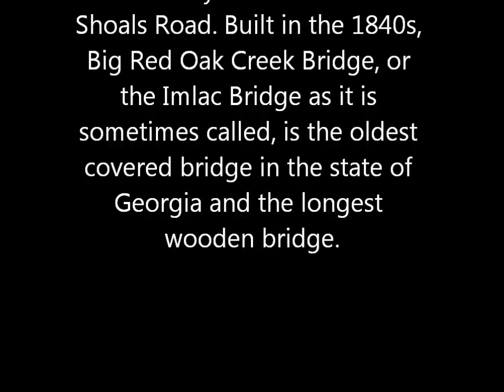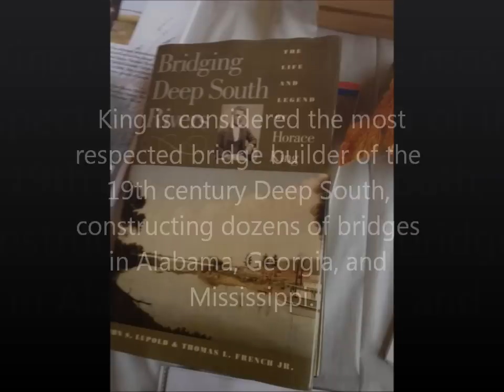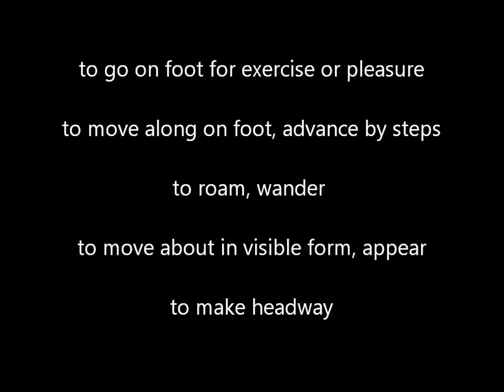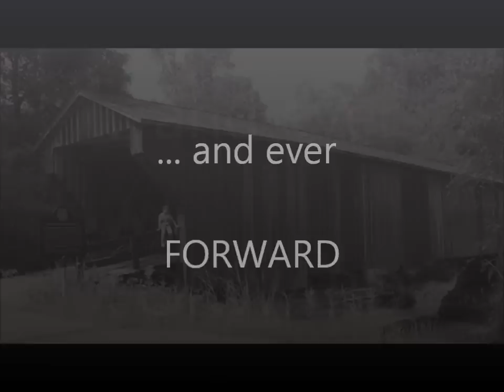Red Oak Creek Covered Bridge - Horace King